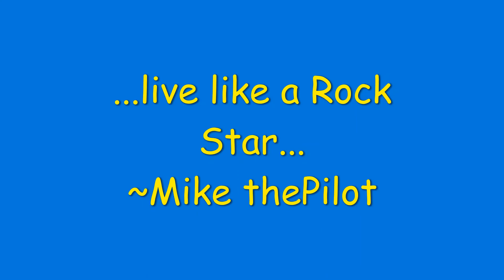Greensboro to Annapolis Md N74MJ. Piper Navajo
Join Mike thePilot and best bud Dr. Slaughter in the Piper Navajo N74MJ to Annapolis, Md to visit the Midshipmen at the US Naval Academy. Full VIP treatment,. Music by Acoustic Alchemy